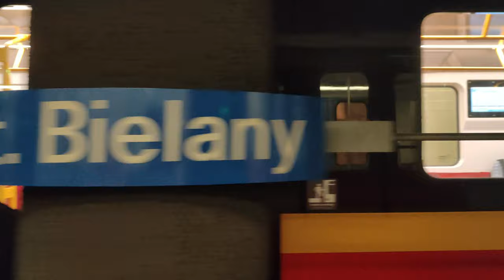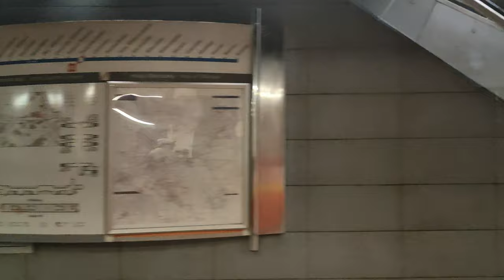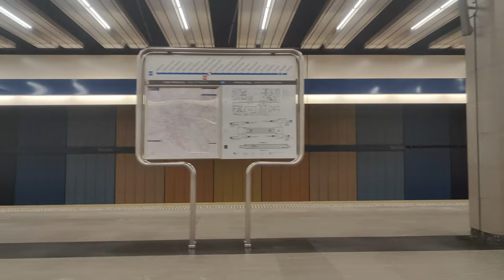Linia M1 - Alstom Metropolis 98B ( Metro Warszawskie )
0:00 Wjazd pociągu na stację Młociny i pokaz wnętrza
0:31 Przejazd z Młocin na Kabaty
36:11 Przyjazd Siemensa Inspiro oraz ojazd Alstoma Metropolis w kierunku Kabaty - STP/Tory Odstawcze
Kierunek: Kabaty
Stacje:
Młociny
Wawrzyszew
Stare Bielany
Słodowiec
Marymont
Plac Wilsona
Dworzec Gdański
Ratusz Arsenał
Świętokrzyska
Centrum
Politechnika
Pole Mokotowskie
Racławicka
Wierzbno
Wilanowska
Służew
Ursynów
Stokłosy
Imielin
Natolin
Kabaty